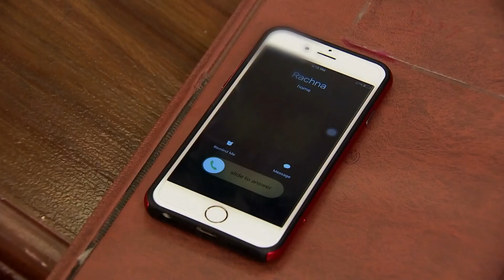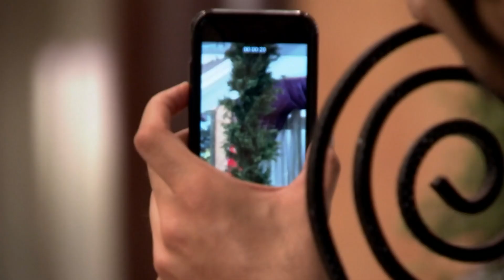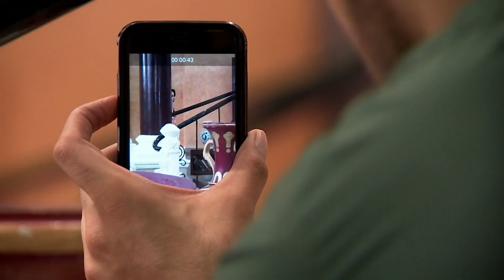Sindhooram - Full Ep 510 - Priya, Abhishek, Bulbul - Zee Keralam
As Priya, Pranav and the family worry about Sarala going missing, Abhi walks in and informs them that he has notified the police about the same. Priyaâ€™s behaviour leaves Abhi in a dilemma. Later, Priya and Pranav decide to keep a watch on Tanu, and accordingly, Priya phones Tanu as the blackmailer.

Show Name : Sindhooram
Producer/Star Cast : Balaji Telefilms Supriya Shukla, Sriti Jha, Shabbir Ahluwalia
Episode No : 510